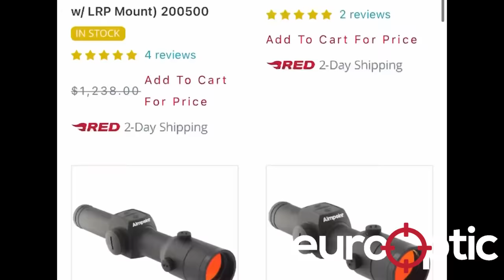The SKS “Chad Killer” Loadout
Today we’ll be going over my SKS “Chad Killer” Loadout.

Despite seemingly everyone running modern rifles and Gucci gear, there is no greater fear than the dude who mains/trains with the venerable SKS. Not because the SKS is the most effective rifle in the world, but because of the shame of possibly being killed by the poor using it. and having all of your fancy gear taken by said poor.

If you are one of those doors that mains a SKS, and wants to know some gear to use with it, this video might be for you. Enjoy!

(Accessories and Attachments)

Surefire M640V Scout Pro Vampire Weaponlight (Light on Rifle)

Texas Weapon Systems Dog Leg Gen 3 Dust Cover